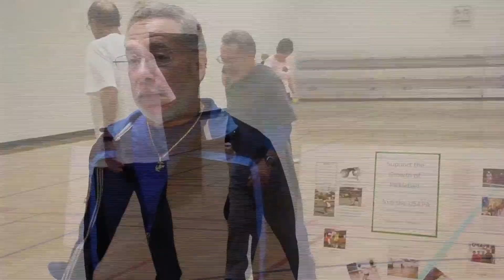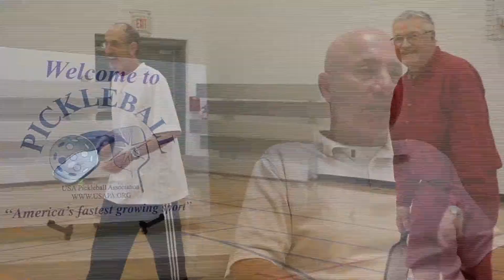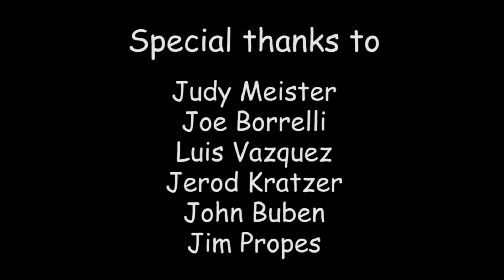Pickleball in the Triangle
A documentary by Nina Quattrocchi about Pickleball. This version of the documentary focuses on some of the people who play the sport at Bond Park. Special thanks to Joe Borrelli, Judy Meister, Luis Vazquez, John Buben, Jerod Kratzer, Jim Propes, and all the other Pickleball players who let me film them.